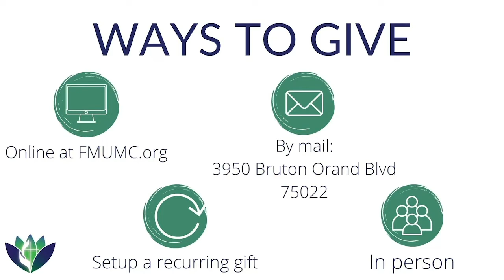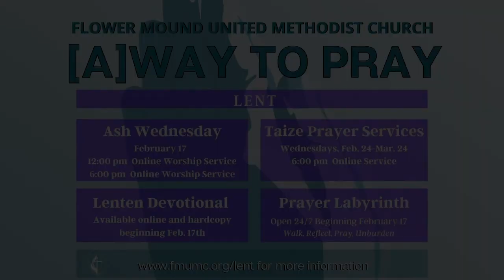11am Worship February 14th